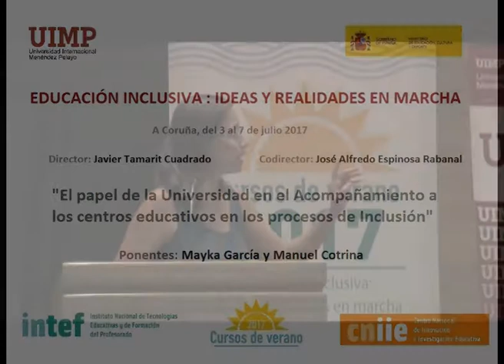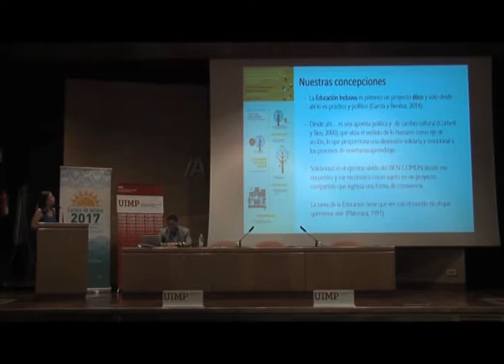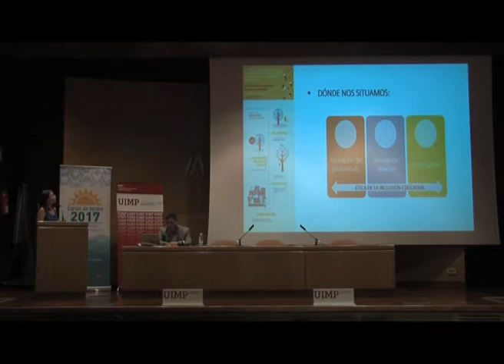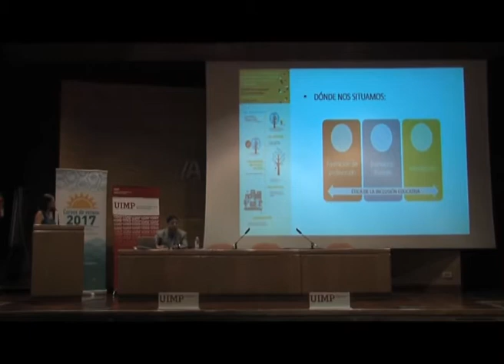Papel de la Universidad en acompañamiento a centros educativos en procesos de inclusión Parte 2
Mayka García y Manuel Cotrina  nos explican en este fragmento las concepciones y la situación de la Educación Inclusiva.

Los ponentes Mayka García y Manuel Cotrina (Profesores Doctores en la Universidad de Cádiz), presentan una ponencia sobre el papel de la Universidad en el acompañamiento a los centros educativos en los procesos de inclusión.